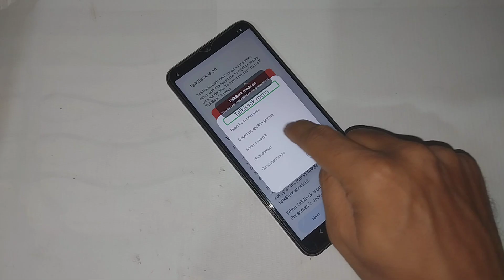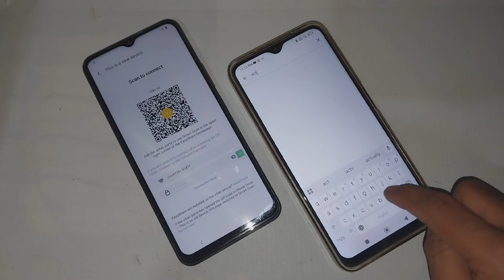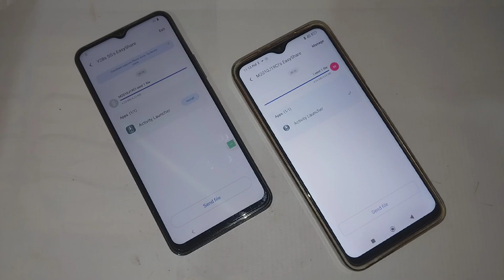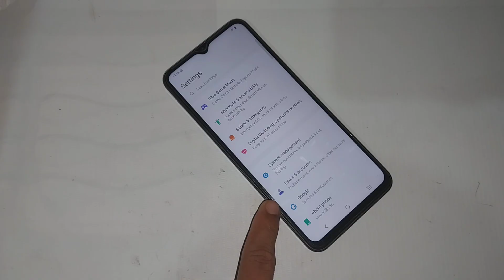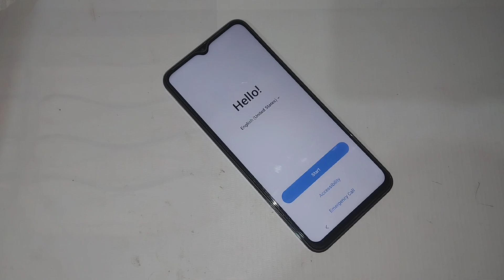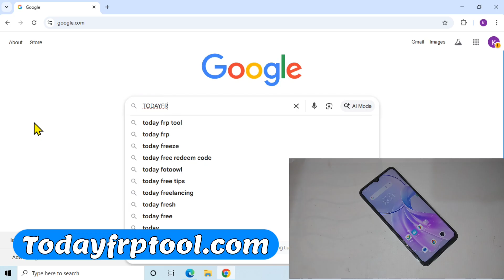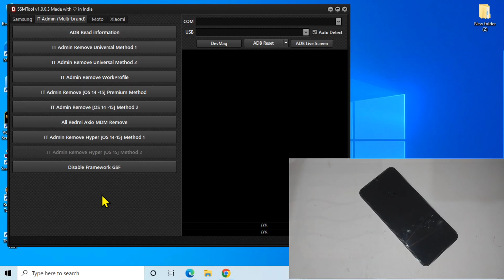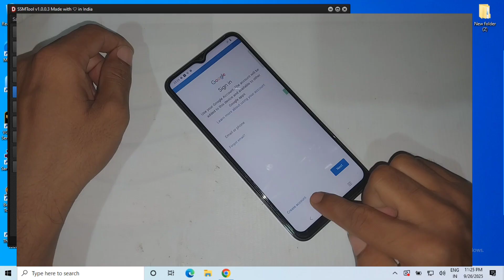Vivo Frp Bypass Android 15 | Vivo Android 15 FRP Bypass Latest Method | All Vivo FRP Unlock 2025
vivo android 15 frp